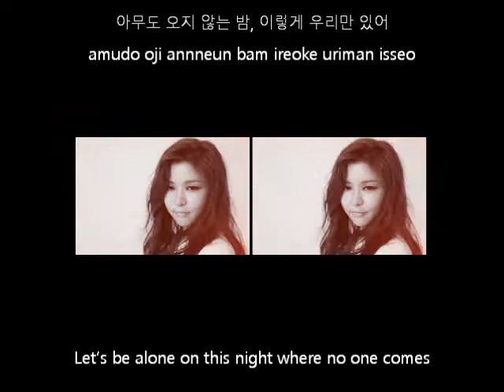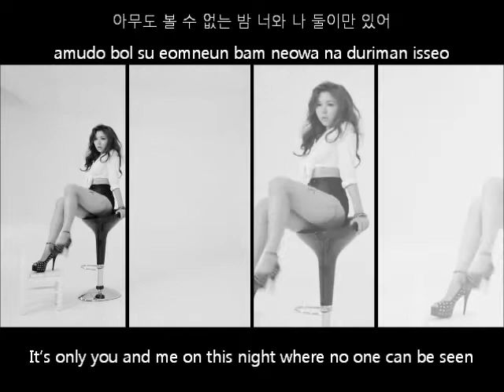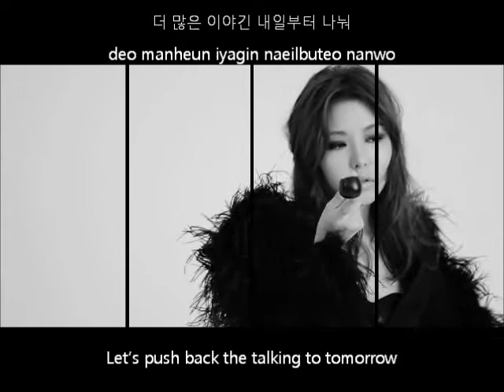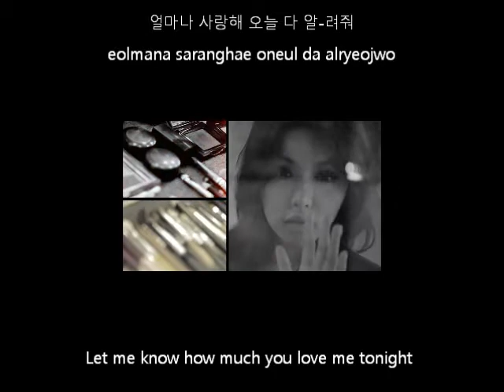Kim Greem(김그림) - Just the two of us(우리만 있어) MV + Han, Rom, and Eng subs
Kim Greem(김그림) - Just the two of us(우리만 있어)